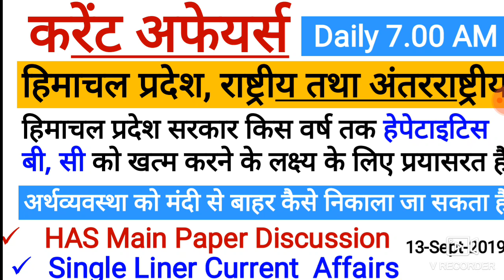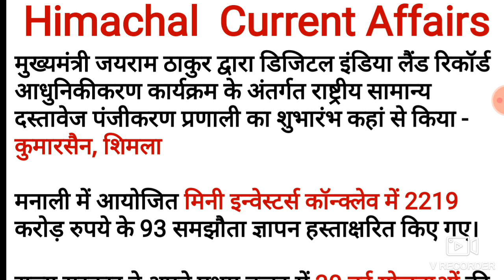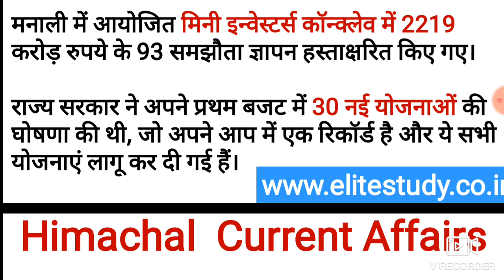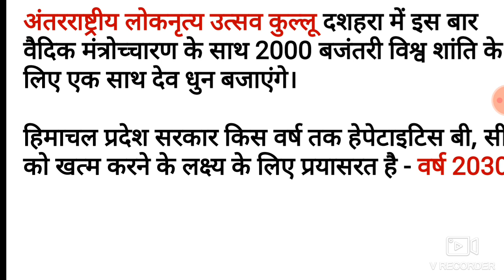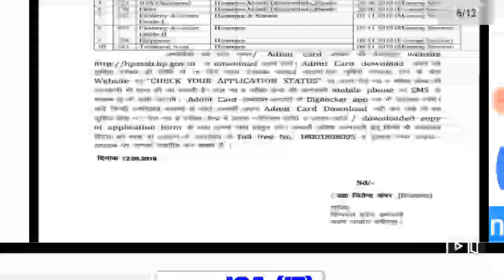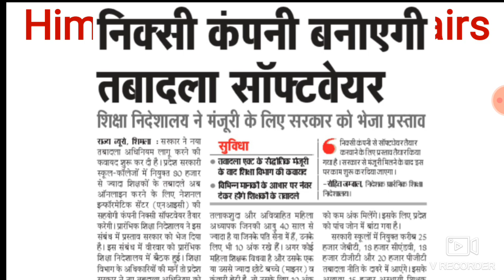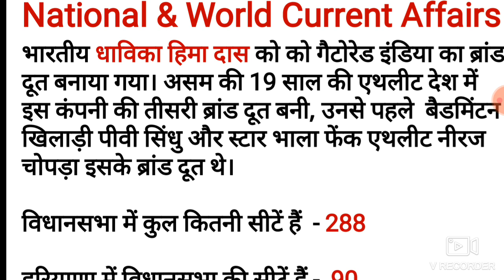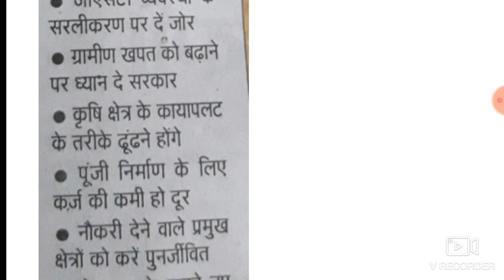Himachal Current Affairs 14-09-2019 || Important Questions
HP Allied Service old question papers solved  Book  (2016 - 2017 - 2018,2019 Fully solved)

PDF (E-Book) अर्द्धवार्षिकी विशेषांक (Ardhvarshik Visheshank) HP,National & World Six Month Current Affairs Jan-June 2019 By Elite Study

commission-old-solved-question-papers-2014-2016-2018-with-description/